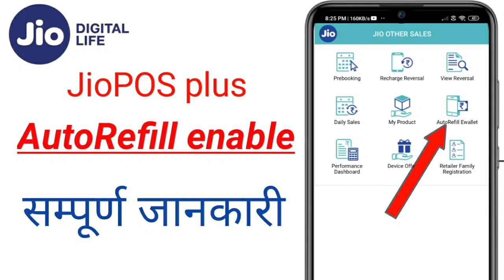SIM CARD Owner का नाम को change आसानी से करें सम्पूर्ण जानकारी।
SIM CARD के Owner का नाम को change आसानी से करें सम्पूर्ण जानकारी।

Auto Refill enable करने की सम्पूर्ण जानकारी Jio POS Plus.